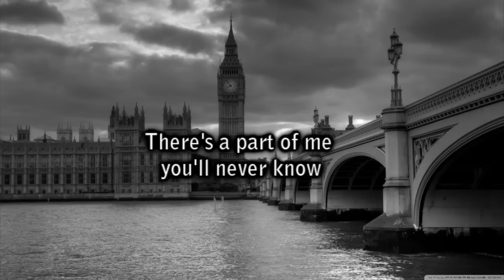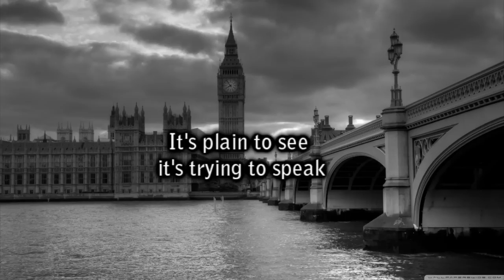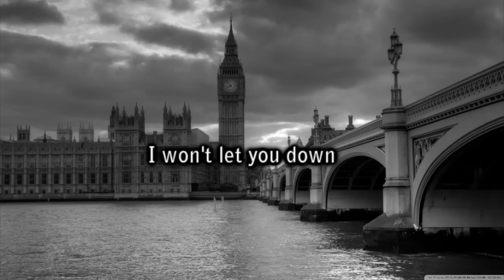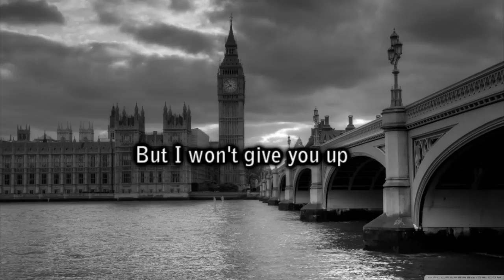Muse - Endlessly | Lyrics | HD